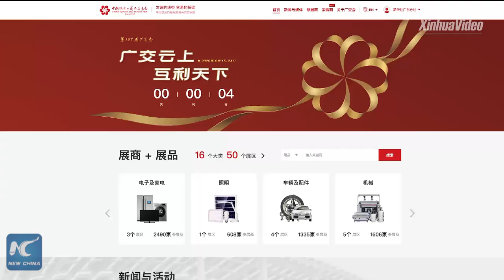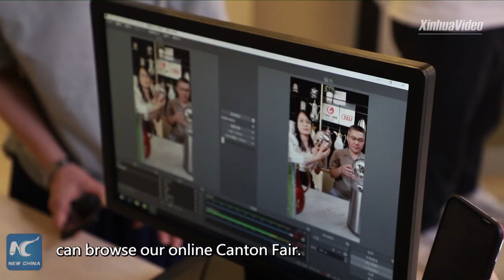China holds first online Canton Fair to embrace globalization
The 127th Canton Fair, also known as the China Import and Export Fair, kicks off online in south China's Guangdong Province amid COVID-19 pandemic. Check out how it's different from the previous ones